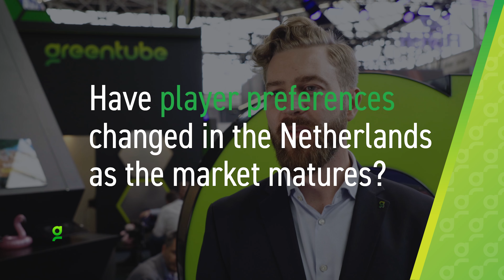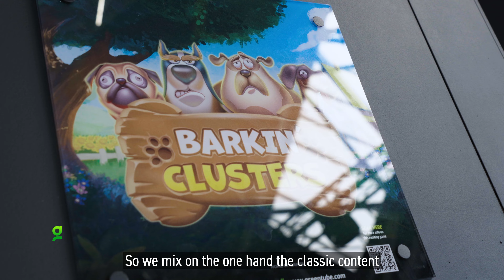Greentube's Dutch Success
Our latest addition to the Greentube Q&A series took us to the Netherlands.

The 2024 edition of iGB LIVE in Amsterdam was the perfect location to talk to Greentube's Director of Global Sales and Key Account Manager, Markus Antl, about what's currently happening in the Dutch market, what the company is currently doing to succeed in the region and much more.